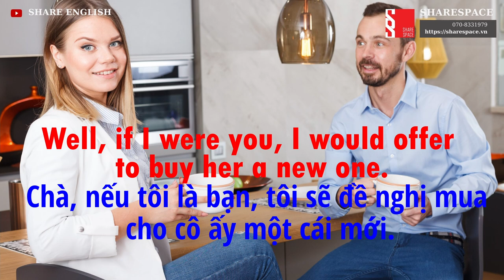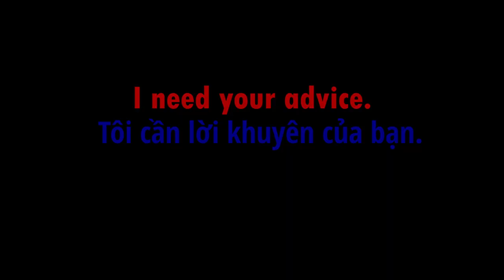[Share English] Đàm thoại tiếng hàng ngày ''Hẹn bạn bè uống trà''